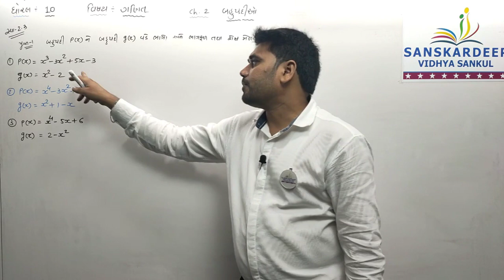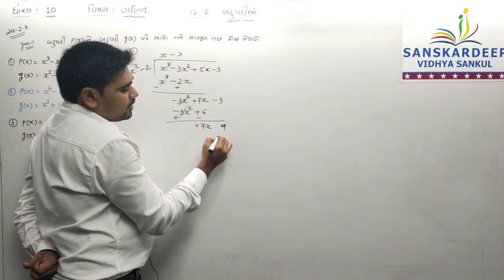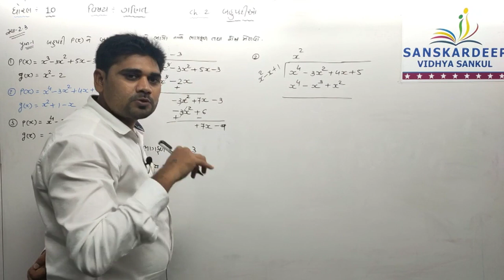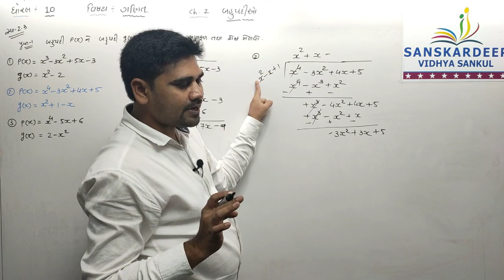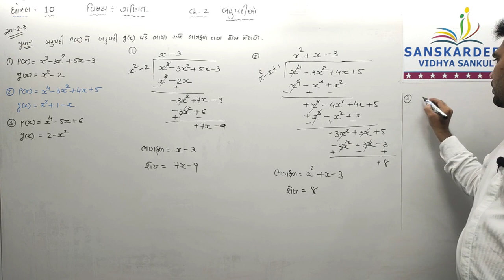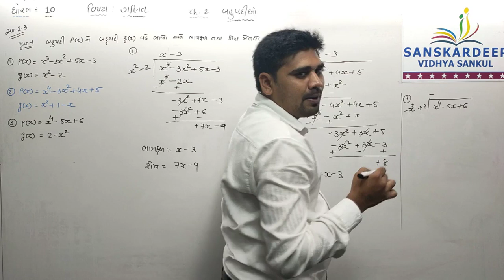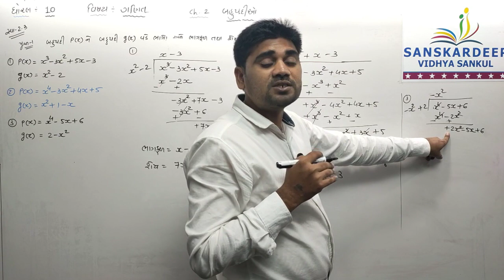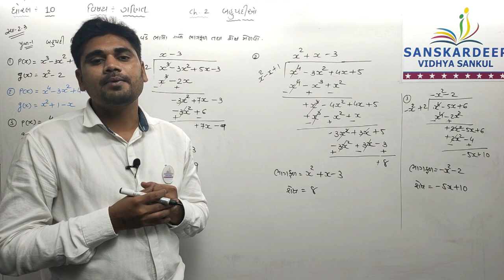Std 10 Maths Ch2 Topic5 02-07-21